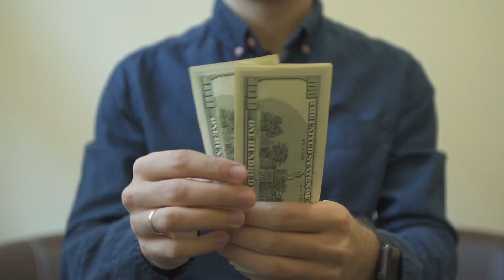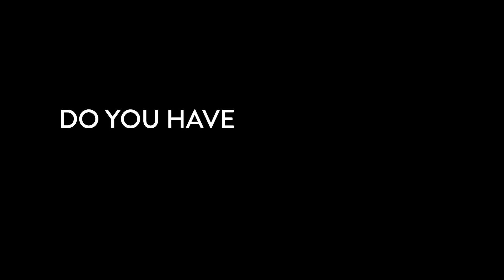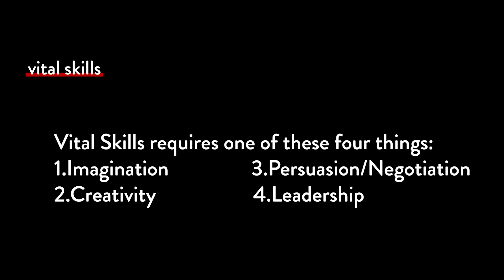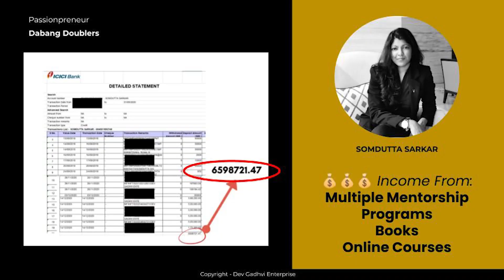Signs You Should Quit Your Job Immediately | 5 Signs That You Should Quit Your Job Now!!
If you want to learn about the exact step by step I used to quit my 9-5 job and built a 14 Cr+ business around passion under 3 years, check out the upcoming 3.5 hour LIVE workshop where I share with you the exact steps!

Or check out the book I just released where I share the whole journey with you how this is possible even for a person coming from a middle class family!

Dev Gadhvi is a simple Truck Driver's son who became India's First Passionpreneur Mentor, Bestselling Author, TEDx and Josh Talks Speaker and he is on a mission to transform 1 billion lives on this Earth.

'Don't Be An Entrepreneur, Be A Passionpreneur'

On this channel Dev Gadhvi shares his journey of becoming an entrepreneur and the entrepreneur mindset which helped him to be passionate enough to go from earning Rs.6500/month to earning Rs. 3,50,000/month.